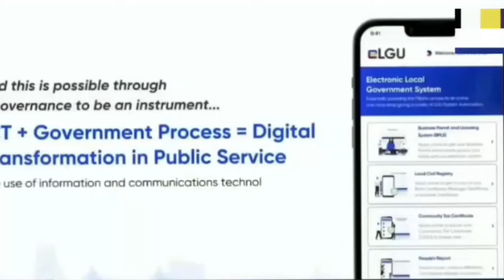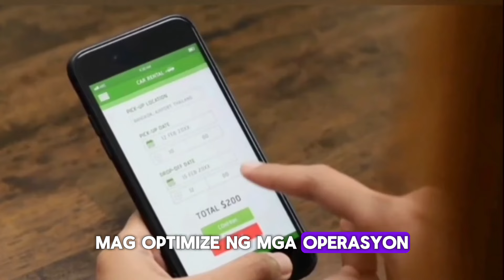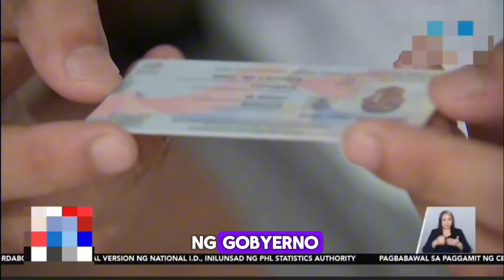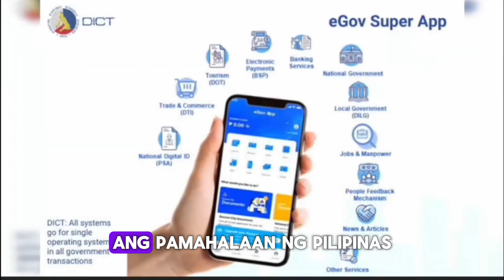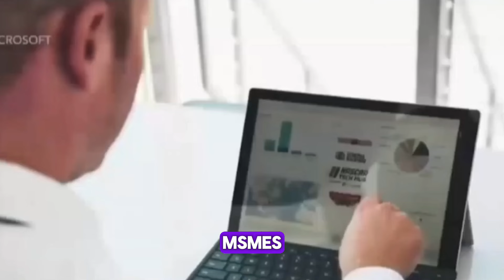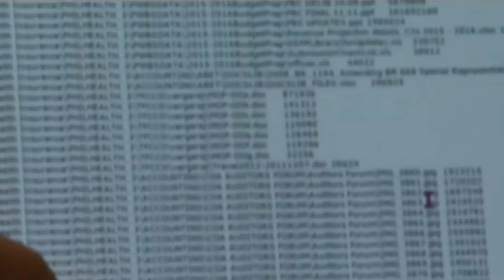DIGITAL REVOLUTION NG PILIPINAS: PAPALAPIT NA BA ANG TRILLION DOLLAR ECONOMY?"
Pagpapalakas ng digitalization sa Pilipinas tumo sa isang trillion dollar economy. (0:05) Pero bago yan ay huwag ka kalimutang mag-like at subscribe sa ating channel para laging updated ka sa ganitong klaseng video.

Speaker 2

(0:30) We will launch this year the digital economy package for the Philippines. (0:36) That is, we will work together on fast and reliable connectivity with submarine cables, on cyber security training, and on deployment and development of 5G.

Speaker 1

(0:49) Ang kasalukuyang kalagayan ng digital competitiveness sa Pilipinas ay may malaking potensyal para sa pag-ekonomiang pag-unlad. (0:57) Ang gobyerno ay may mga hakbangin at pagpupundo para sa digital transformation tulad ng unang Digital Transformation Development Policy Loan o DPL na naglalayong suportahan ang mga kompetisyon sa digital infrastructure, digitalization ng mga operasyon ng gobyerno, at paggamit ng digital financial services. (1:16) Ang malawakang digitalization sa mga proseso ng gobyerno, negosyo at edukasyon ay mahalaga para sa ekonomiya sa pagiging mapagpumpetensya ng bansa.